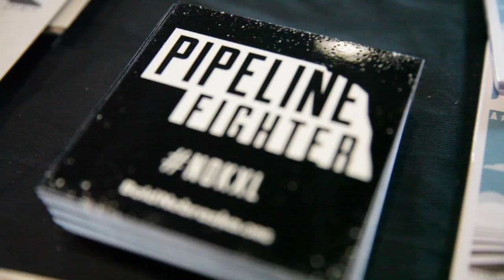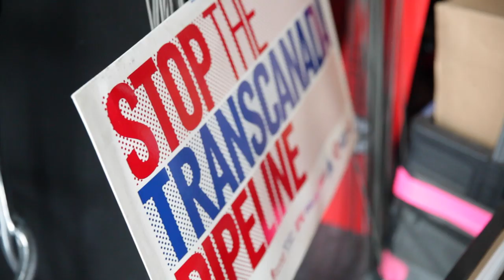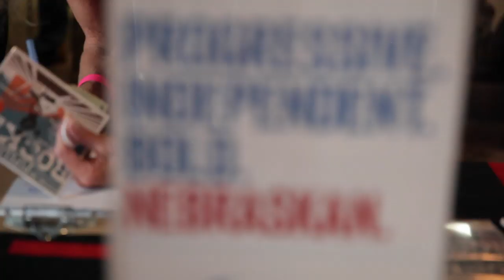Citizens v. Pipeline at the Nebraska Supreme Court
Three Nebraska landowners took Gov. Heineman to court to challenge the unconstitutional pipeline siting and eminent domain law he signed to help TransCanada get a route for its proposed Keystone XL pipeline. The case came before the Nebraska Supreme Court on Sept. 5, 2014, with landowners' attorney Dave Domina arguing the lower court's ruling should be upheld.

After the hearing, a Concert Rally was held at Vega in Lincoln's Haymarket, which doubled as a DVD+CD release party for "Stopping the Pipeline Rocks," the benefit album and concert film recorded inside the solar-powered barn built by volunteers in the path of Keystone XL last summer.

Video shot and edited by Bridget McQuillan of Hear Nebraska. KXL-themed version of "This Land Is Your Land" written by Jim Pipher.